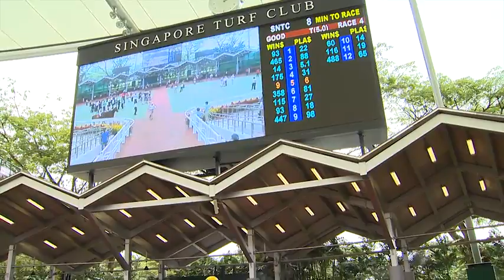Singapore Profiles - Tze Ming Soong - Senior Vice President of the Singapore Turf Club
Tze Ming Soong, Senior Vice President, talks about how racing has developed in Singapore to what it is today and what the Singapore Turf Club has to offer.